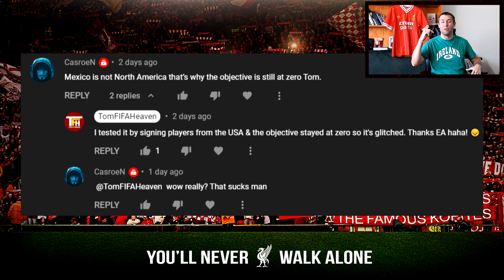FIFA 22 Liverpool Career Mode #12 | ORIGI UNSTOPPABLE!! SEMI-FINAL vs CHELSEA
►Huge Semi-final vs Chelsea in the FIFA 22 Liverpool Career Mode!